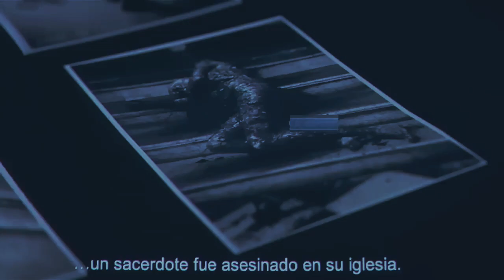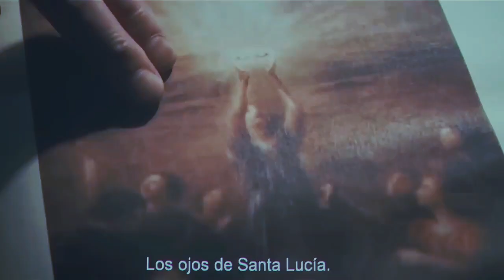The Nun - 2 Hindi || Movie Explain || Ghost || Movie Summarised || Hollywood Movies | Film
The Nun-two
# shorts Movie
shortsyoutube Movie
# Ghost Movie
# Bhoot wali Movie
hollywoodmovies Ghost Movie